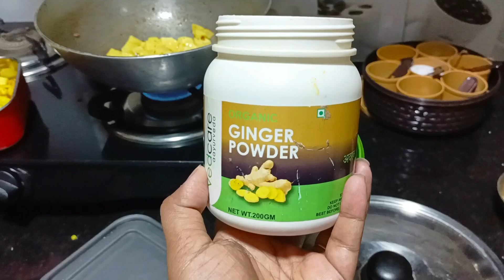যোগ্য বাঙালি হলাম কি || ato boro box e ki elo || Familylife || Dailyvlog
Announcement

Follow Balynt.

 • Balynt - Afternoo...